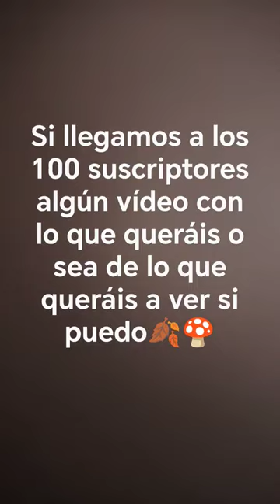17 de marzo de 2024